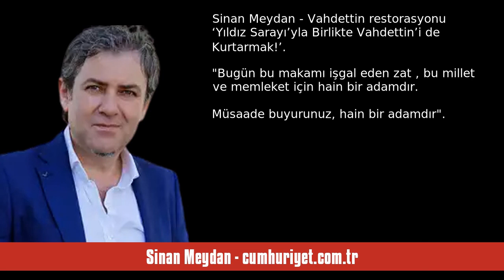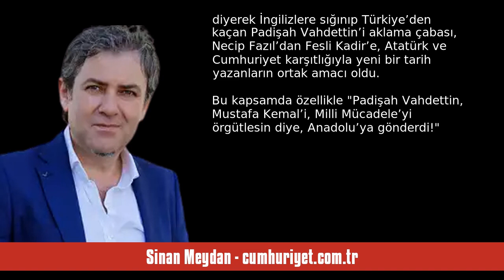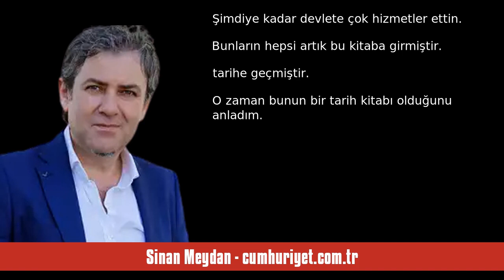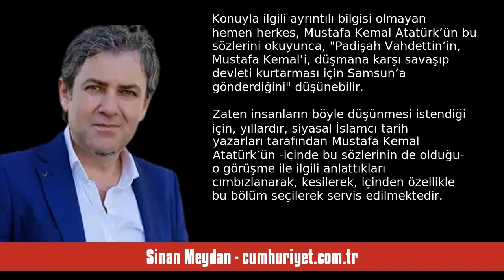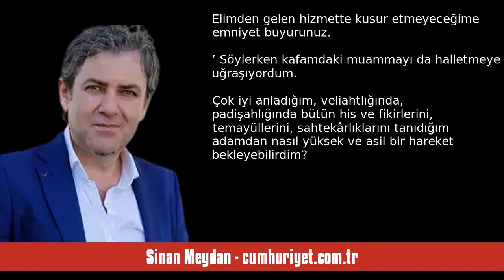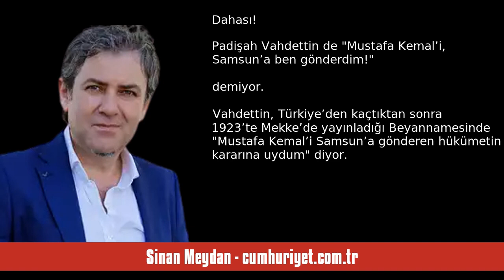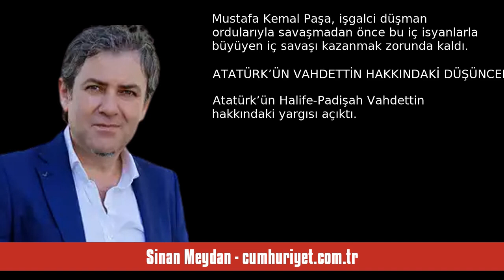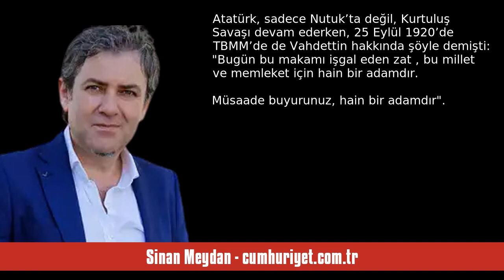SİNAN MEYDAN: VAHDETTİN RESTORASYONU ‘YILDIZ SARAYI’YLA BİRLİKTE VAHDETTİN’... - SESLİ KÖŞE YAZISI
Sinan Meydan - cumhuriyet.com.tr - Vahdettin restorasyonu ‘Yıldız Sarayı’yla Birlikte Vahdettin’i de Kurtarmak!’ - 31 Temmuz 2024 tarihli yazısının seslendirmesi

"“Bugün bu makamı işgal eden zat (Vahdettin), bu millet ve memleket için hain bir adamdır. Müsaade buyurunuz, hain bir adamdır.” (Mustafa Kemal Atatürk, 25 Eylül 1920)

AKP’li Cumhurbaşkanı Erdoğan, geçen hafta, restorasyonu tamamlanan Yıldız Sarayı’nın açılış töreninde yaptığı konuşmada, adeta sarayla birlikte Padişah Vahdettin’in tarihsel rolünü de restore etmek istedi. Erdoğan, konuşmasında, Mustafa Kemal Paşa’nın, Samsun’a gitmeden önce, Yıldız Sarayı’nda Padişah Vahdettin’le yaptığı görüşmed. "